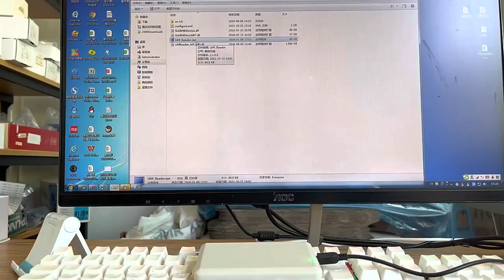860Mhz~960Mhz UHF RFID ISO 18000 6C 6B Reader writer for copier cloner EPC GEN2 with SDK Development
ISO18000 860Mhz~960Mhz UHF RFID ISO 18000 6C 6B Reader writer for 18000-6B 18000-6C copier cloner EPC GEN2 with SDK Developmente